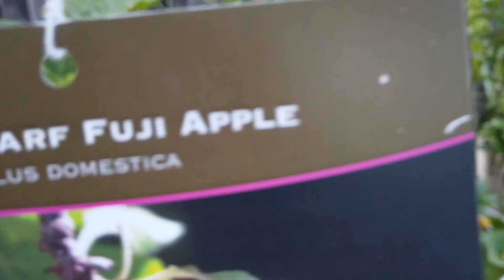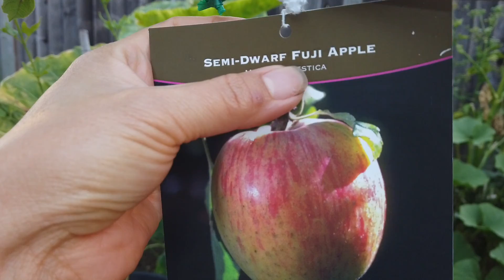VLOG/ CUỘC SỐNG MỸ 5# Ngắm nhìn vườn ớt và rau cải sau vườn nhà Thái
Hello cả nhà hôm nay mời cả nhà chiêm ngưỡng ớt sau vườn nhà Thái cho vui chút nhen cả nhà. Cảm ơn cả nhà nhiều.